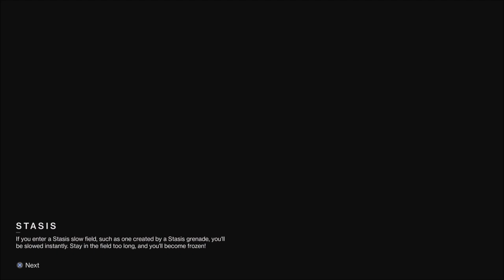Not Receiving Bungie Year End Email | Destiny 2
Many in the community have not received the bungie year end Email.

*Amazon Associates*
 -Best PS5/Xbox Series X/S Headsets
(Astro Headset Wierless)
(Astro A40 TR)
(Pulse 3D Headset)
(PS5 Artis 7P)
(Xbox Artis 7X)
 -Console Gaming Monitors
 -Gaming Cards
(Xbox Live)
(Xbox Game Pass 1 Month)
(3 Months)
 -Game Accessories
(Gaming Chair)
(Screen Bar)
(PS5 Controller)
(Xbox Controller)
-Recording Gear
(Elgato Products)
 -Games
(ESO Game Code)
(COD Vanguard)
(BF 2042)

 * Call of Duty Clan* Grave's Gaming Clan